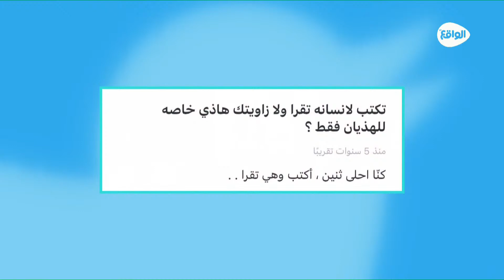في العمق : اجابات راكان بن ملهي قبل سنوات